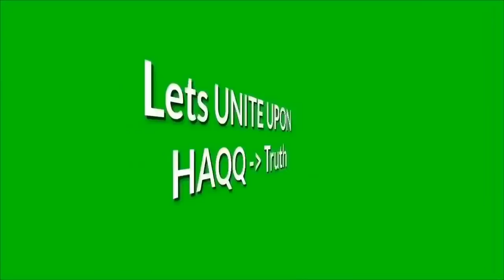you don't pray like jesus br adnan rashid vs Christian